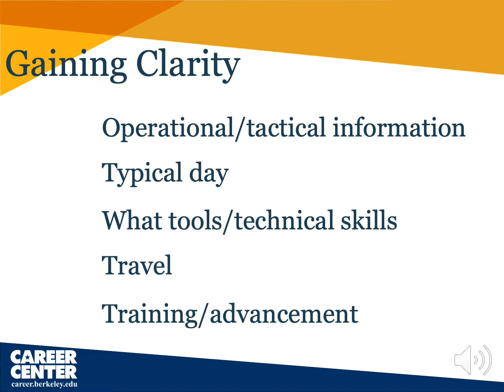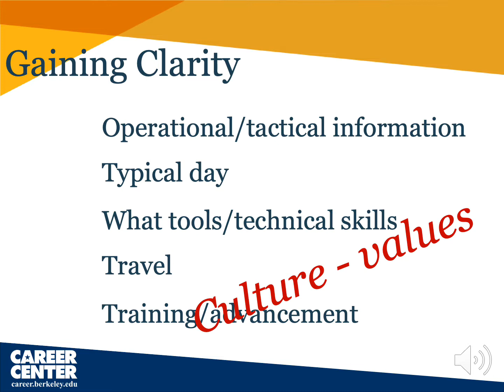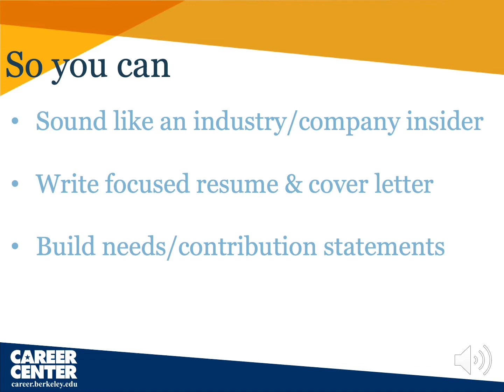Networking - Networking to support phases of your job search